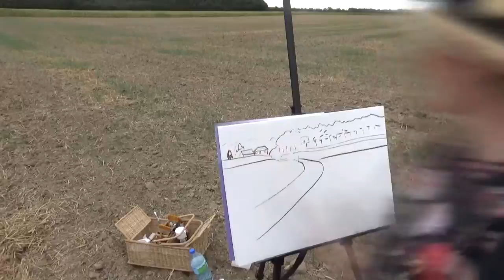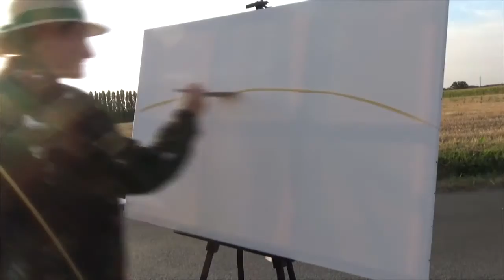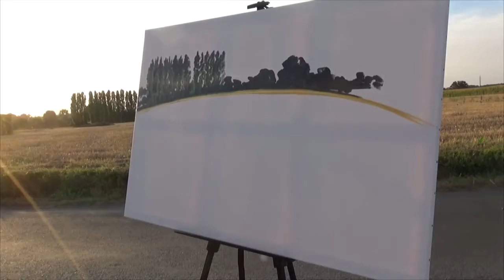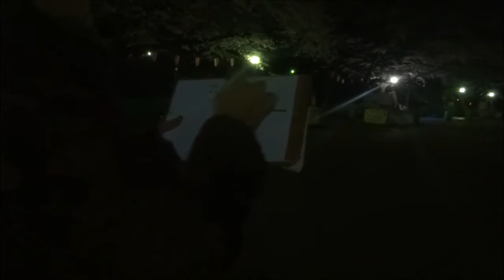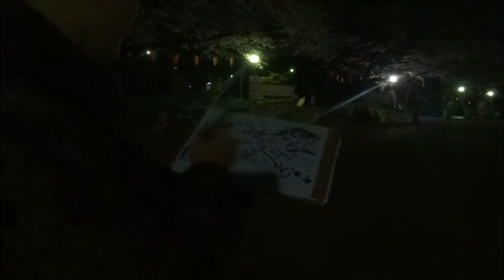Electronic Music Lullaby. Chill Bill’s new ambient electronic music album Tracks 9 to 12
Electronic music is Lullaby, Chill Bill’s electronic music journey to the far reaches of sound. Using the latest state of the art synthesizers and sound tools he takes the listener on a relaxing long trance like journey to other worldly places.
Lullaby he continues to push the music boundaries that many will find too exotic while other will find rewarding and enveloping.
Lullaby is a rich tapestry of emotions expressed as electronic music sounds, a journey and experience, a warm musical sea to float in.
You can find the album out now with a release on iTunes, Spotify, Apple Music etc on the 1st of December 1016

My equipment for video making is:
XP Deus
CTX3030 Minelab
Excalibur 2 Minelab
DJI Phantom 4
DJI Osmo
DJI Osmo Mobile phone Handheld Gimbal
Sony 4K HD Video Cam AX33
Go Pro Hero4 Silver
Sony PJ 440 HD video cam.
Garrett pin pointer.

Sony Vegas Pro 13.